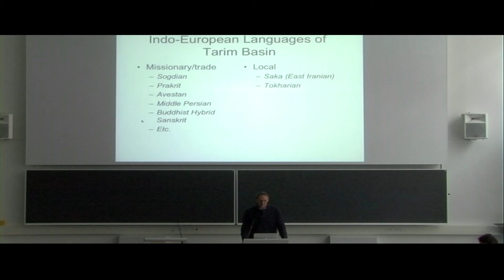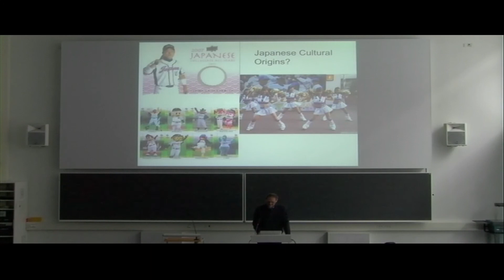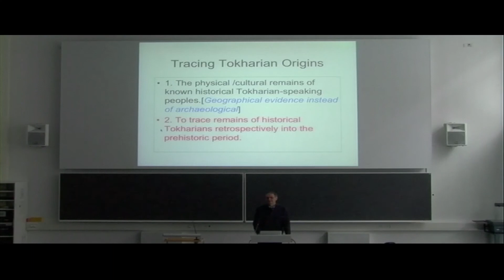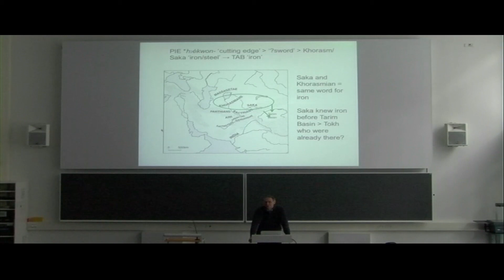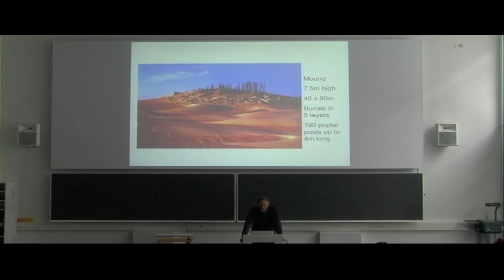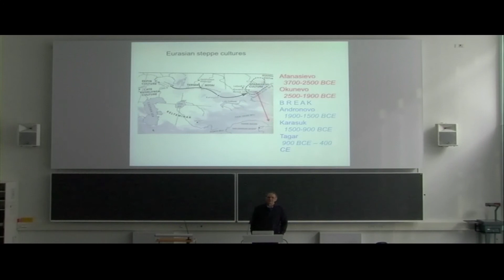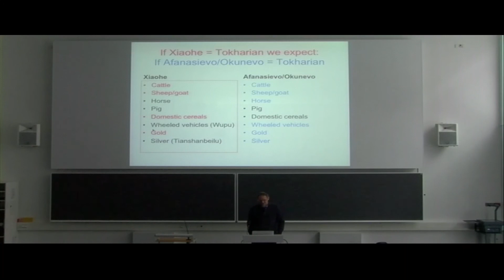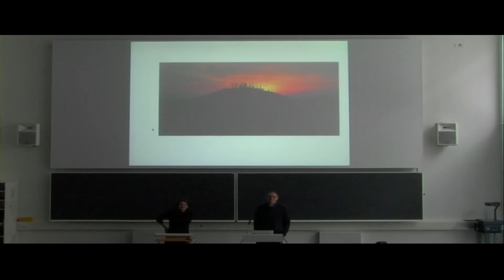James Mallory, The problem of Tocharian origins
Paper presented at the seminar "Tracing the Indo-Europeans: Origin and migration", organized by Roots of Europe - Language, Culture, and Migrations, University of Copenhagen, 12-14 December 2012